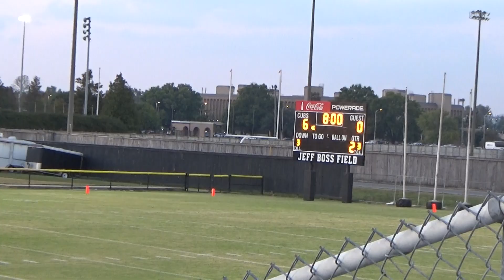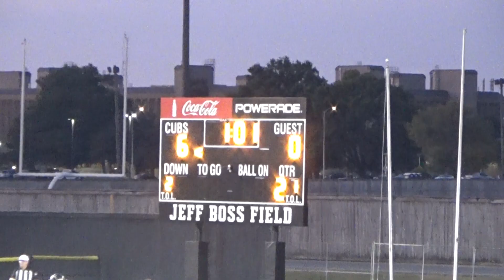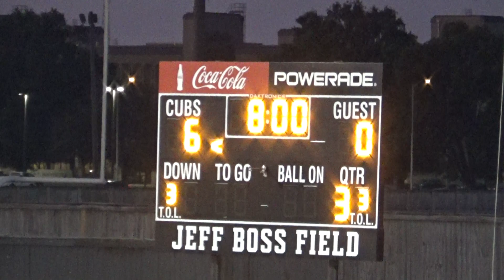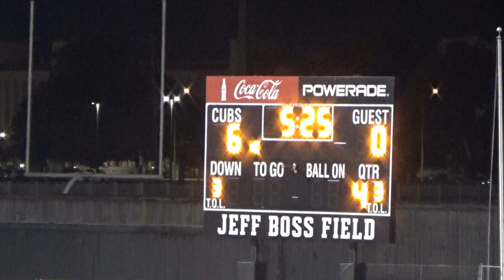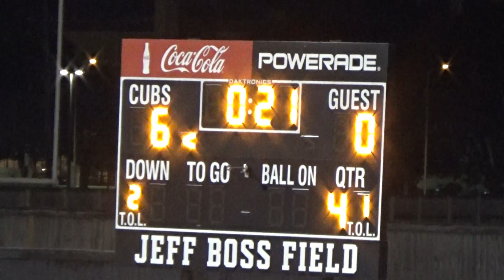MPA CHARGERS VS. U HIGH SCHOOL (JV) 10.28.2024